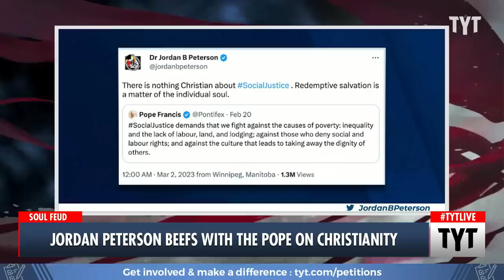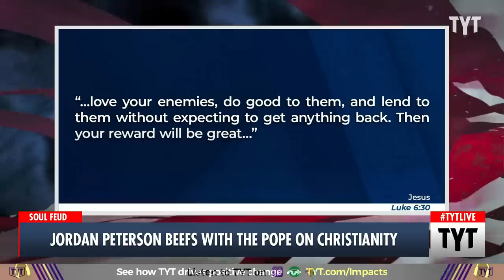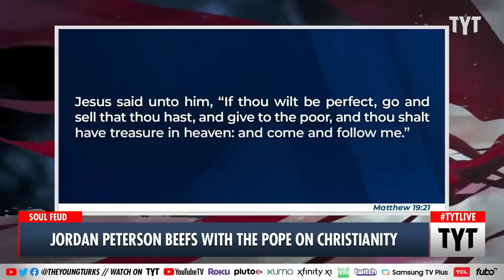The Pope Just Broke Jordan Peterson's Brain With A Tweet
Jordan Peterson went after the Pope for tweeting about socialjustice. Ana Kasparian and Cenk Uygur discuss on The Young Turks. Watch TYT LIVE on weekdays 6-8 pm ET.

230302__TB03JordanPeterson